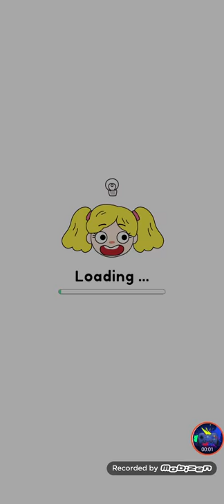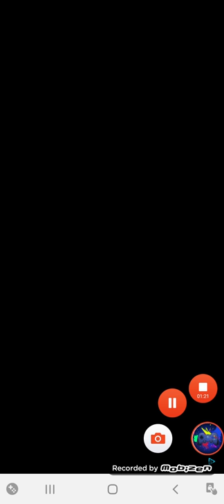Draw happy puzzle day 541-560